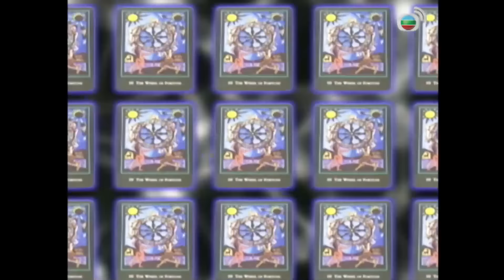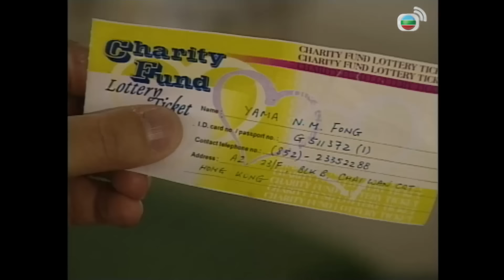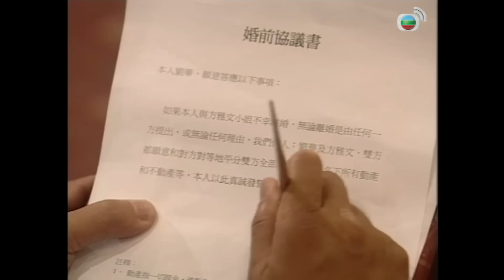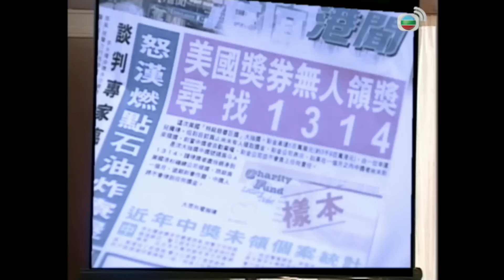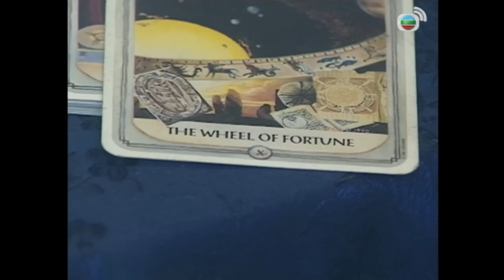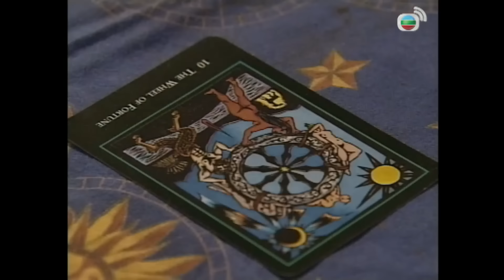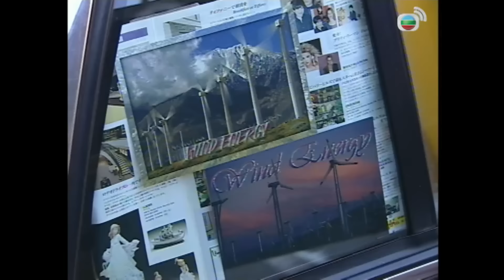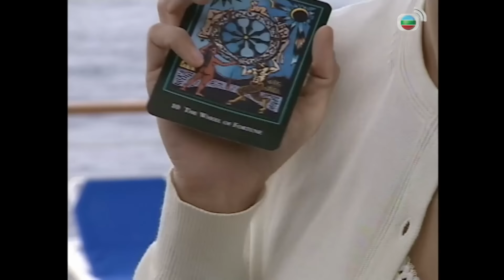Mong Manh Cuộc Tình (Ups and Downs in the Sea of Love) 20/20 | Trương Gia Huy | TVB 2002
Mong Manh Cuộc Tình (Ups and Downs in the Sea of Love)
Diễn viên : Trương Gia Huy | Trương Khả Di | Đằng Lệ Danh | Âu Cẩm Đường | Tưởng Chí Quang | Thang Doanh Doanh | TVB 2002